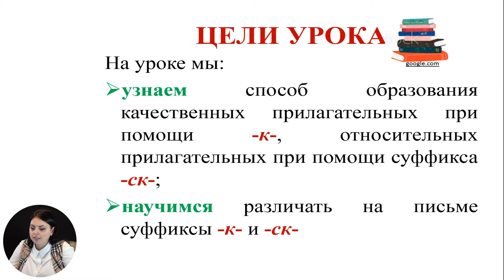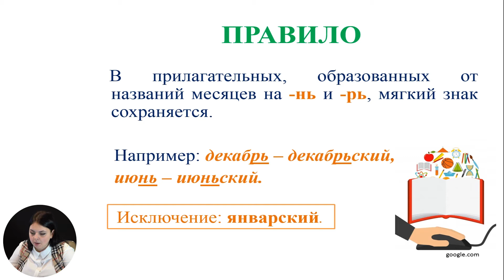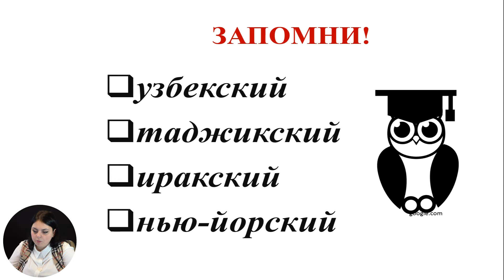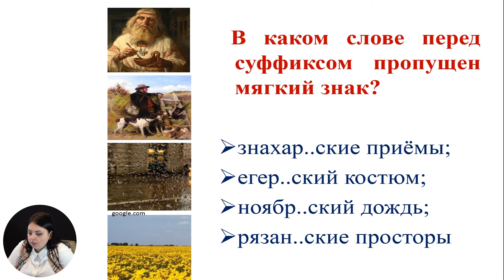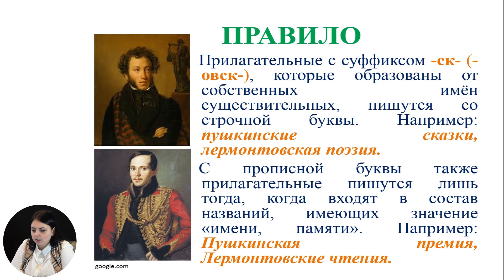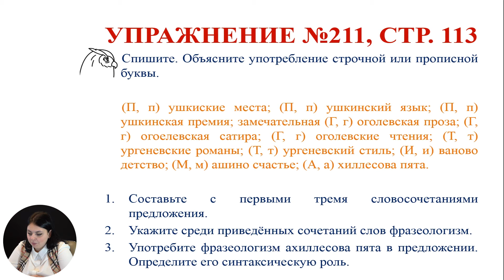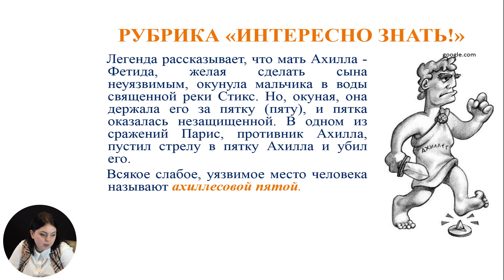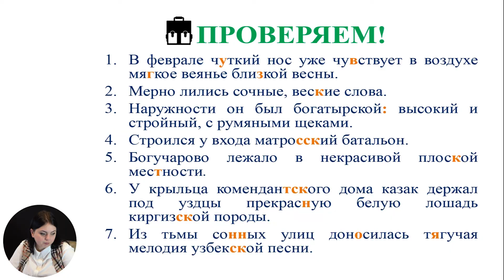Русский язык и литература, 6-й класс, Правописание имен прилагательных с суффиксами -ск- и -к-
Тема: Правописание имен прилагательных с суффиксами -ск- и -к-
Учитель: Манукян Мери
Автор: Манукян Мери

   22 мая 2020 года Министерство образования, культуры и исследований Республики Молдова и Примэрия муниципия Кишинэу подписали Меморандум о совместной деятельности, касающейся расширения и улучшения качества обучения дистанционно, который облегчит доступ к образовательному процессу в соответствии  со статьей 128 ч.(6) Кодекса об образовании №152/2014.